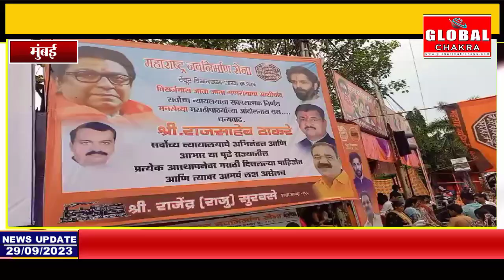चेंबूर मनसे शाखा अध्यक्ष राजेंद्र सुरवसे ने किया महाप्रसाद का वितरण - लगातार 17 साल से शुरू है सेवा